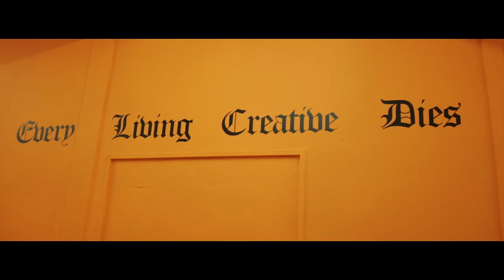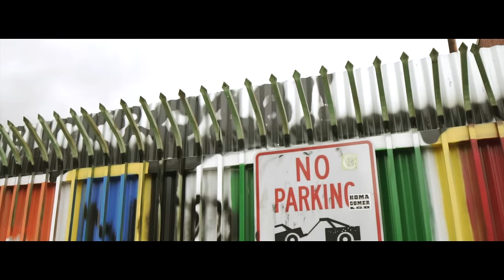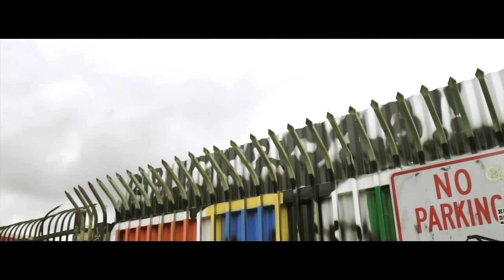DrugRixh Peso - "Vlone" | Shot By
Credits:

Directed by: Voice2Hard
Camera Shots By: Voice2hard
Edited by: Voice2Hard